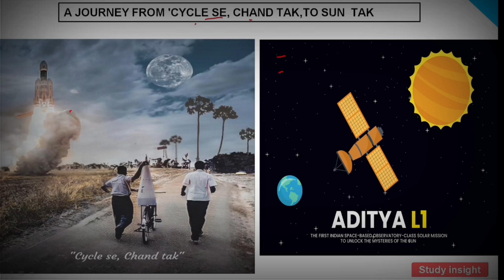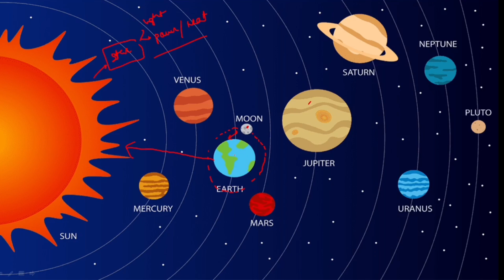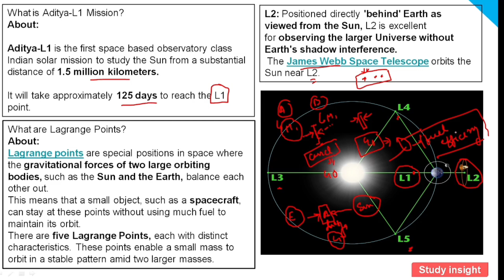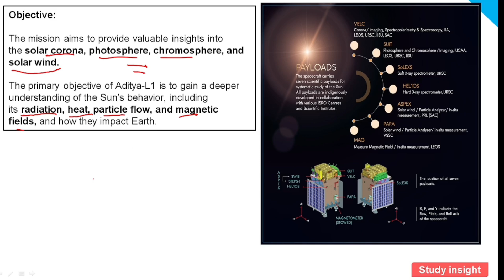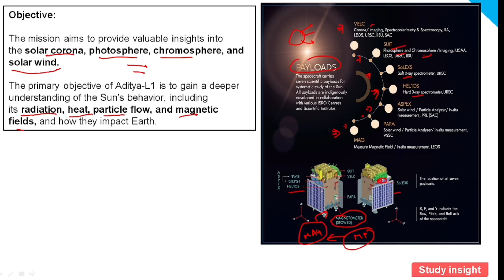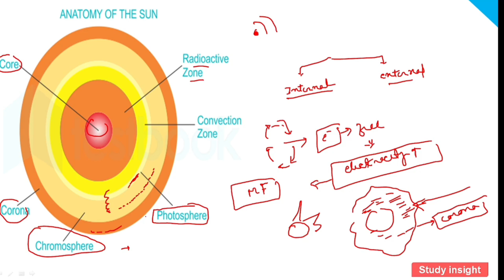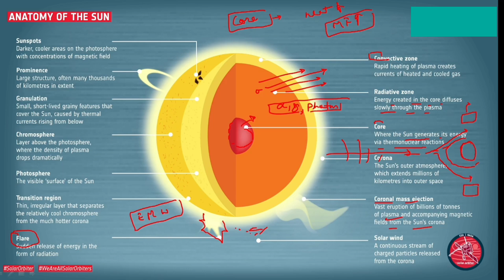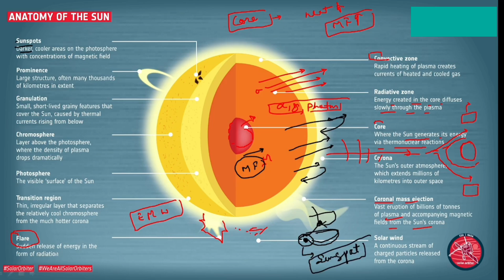Aditya L1 Mission || Study insights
Aditya L1 Mission  || Study insight

Study insight Assam History Sessions

Assam Government Recruitment - 32000+ Post
Full Course - 1 Year Validity
Class is Going On - Enrol Now 👇

APSC Pre & Mains Foundation Course
GS I and GS II (CSAT) for Prelims
PAPER I to PAPER VI For MAINS
(Both APSC 2023 and 2024)

A comprehensive package for APSC 2023 and 2024 by Experienced Faculty at Study insight.

Validity - 2 Years

Buy Another 1000 Best Assam GK MCQ👇👇👇
📝 1000 Assam GK in Assamese [eBook]

[New eBook] 📝
📝Assam Cabinet Decisions of 2021 and 2022

✅ 15 Full Length Mock Test for APSC CCE (Pre) - 2022 is live now in application.

¤ Assam Current Affairs Complete Videos

📝Important Assam Gk and Current Affairs eBook 👇👇
Assam GK Rapid Revision